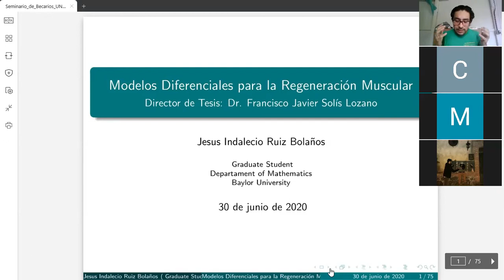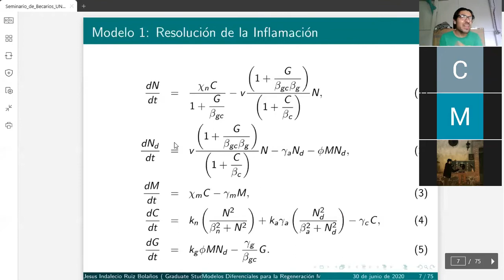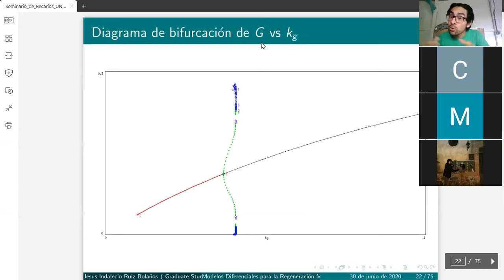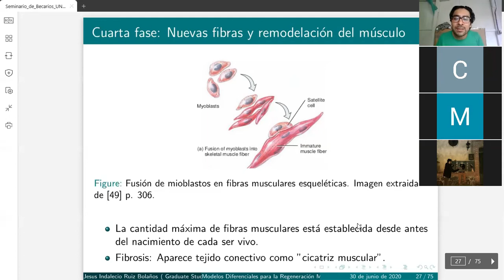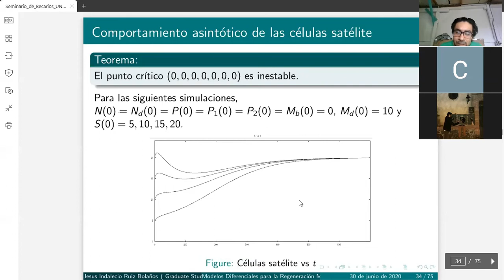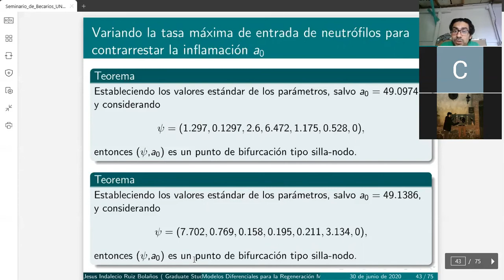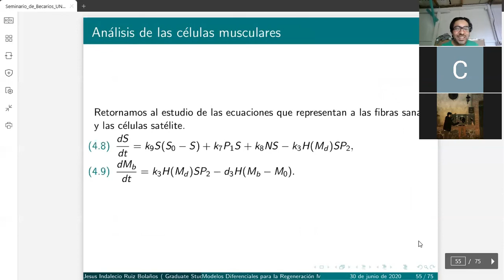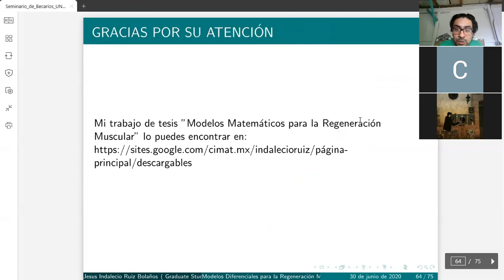Te enseño como recuperarte de una lesión muscular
Diversos estudios biológicos se han realizado para estudiar el proceso de regeneración muscular tras haber sufrido una lesión. El sistema inmunológico ejerce una influencia importante en este proceso, con la participación de distintas células inmunitarias como los neutrófilos y macrófagos, cuya misión principal es la defensa de los tejidos.

La regeneración muscular se realiza en cuatro principales etapas: necrosis, inflamación, activación y diferenciación de células satélite, y sustitución de las fibras dañadas por nuevas.

En esta sesión, revisaremos tres modelos de ecuaciones diferenciales para el estudio de este proceso, dónde las variables a estudiar son células inmunes, líquidos pro y antinflamatorios, y células musculares. Revisaremos las características cualitativas de los modelos, enfocándonos en los conceptos de Teoría de Bifurcación y apoyándonos del simulador para ecuaciones diferenciales XPPAUT.